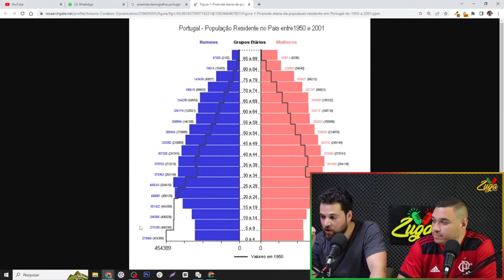A Segurança Social é INSUSTENTÁVEL e tem de ser reformada! | Cortes do Zuga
CONVIDADO:
Nome Convidado: Gaspar Macedo

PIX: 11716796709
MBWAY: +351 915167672